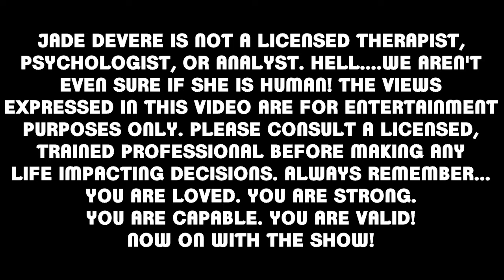Jade DeVere - Time Lapse Drag Queen Makeup Transformation! TransformationTuesday MUA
Make sure to check out the "Just Ask Jade" page on my to submit your questions for use in upcoming episodes!